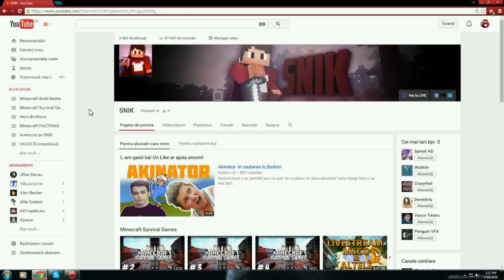3.000 subscribers Q&A | Lasati intrebari in comentarii!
Salut lume va multumesc din inima suma IMENSA de 3,OOO SUBSCRIBERS!
 Ma bucur ca v-ati abonat si sper sa va multumeasca contentul pe care vi-l ofer,si nah,sper sa ajungem la cat mai multi abonati!
 *lNTREBARI IN LIMITA BUNULUI SIMT*

►Misiune: ★80 LIKES★

►Lasa un comentariu,iar eu iti voi raspunde cu placere.
 ♦DONATII♦

● Pagina de Facebook,da-i un LIKE sa fii la curent!

►Minecraft name: SNIK_YT
    Steam name: SNIK_YT

►Skype: lucisnik14

                          ★Promovari★
●Promovare la inceput de videoclip: 2 euro
●Promovare speciala 3 euro (+share pe facebook)
●Filmezi un clip cu:3 euro (+share pe facebook)
                 Pachet special
●Subbox+Box (o luna) + promovare speciala : 5 euro
●Accept iteme pe CS:GO!

Daca doresti o promovare trimite-mi un mesaj privat pe Youtube.Nu un comentariu!

-- Melodie_1: Solo Acoustic
-- Melodie_3: Acoustic Meditation
-- Melodie_4: Autumn Sunset
-- Melodie_5: One Fine Day

intended"

Taguri (ignorati-le)
Minecraft , Minecraft survival games ,
Minecraft modat , Moduri minecraft ,
Minecraft hungergames , minecraft hardcore ,
Minecraft survival , minecraft creative ,
Minecraft hack , how to install hack,
Minecraft , mc, modat , mod , moduri,
Mod, Moldova, The Bridges , Minigames ,
Modat , moduri , Pink , iHatePINK,
Mod, Moldovan , Party , Vevo , patrie,
Patriotice , razboi, Razboiul din Ucraina,
Ucraina , Razboiul rece , Personalutatea lui Mihai
Eminescu, Stefan cel Mare si familia sa ,
Razboiul de 100 ani si consecintele lui,
Criza politica din Romania ,
Ps2 , PS3 , PS4 , PlayStation 4, How to install PS4m
How to record PS4 ,Ochii din umbra ,
Documentar , Personalitati marcante ,
Familia lui Codrin Bradea ,
Damnedsky facecam , Titanii , block , cub ,
Slab , Apartamente ieftine in bucuresti ,
Ferestre ieftine si bune , Calitate italiana ,
Madona , Messi , Pique , Cristiano Ronaldo,
Gerard , iRaphahell , Casillias , Noer ,
Germania cistiga mondialul , Brazilia ,
Neimar, Inter , Internet gratis , Mihai eminescu ,
Drogurile care le folosea Eminescu ,
Droguri gratis la bucuresti , Stirile de la
ora 10 , Don't Starve ,
, Droguri cu gust de lamaie ,
Marihuana , Marijuana , crack , cannabis , Cinepa ,
Mac , Morfina , heroina , prezervative gratis in bucuresti ,
Laba , Drogurile si influenta lor pentru om ,
Consum de alcool ,Sony Flamme , Cui , Gioint ,
Bug Mafia , Povestea lui Slenderman , Povestea lui
Jeff the killer , porn hub salveaza planeta ,
Radler , Timisoreana , Sociuteni , Aqua parc ,
Tuborg , Russia , Politica externa a romaniei ,
Politica rusiei , uniunea sovietica ,
Uniunea europeana , uniunea vamala ,
Statele membre ale europei ,Eurovizion , Concita ,
Barba , Vilnius , Capitala europei ,
Redy , Adidas , Nike , Mercurial , Steam , Zona ,
Jocuri steam pe gratis , Counter Strike pe gratis , CSGO pe gratis ,
CSGo free,Assassin's Creed Unite , GTA V ,
GTA FIVE , uTorrent Origin ,
Cyberlink PowerDirector 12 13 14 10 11 ,
etc , Fraps , Google Chrome , Odnoclassniki , .ru ,
Action mirillis , Crack action mirillis ,
v19.0 Action Mirillis , Terorist c4 ,
C4 , Sunet , Sound , CSGO , BarakObama ,
Drama , Amazon , Film istoric , The expendables 3 trailer ,
The Expendables 3 trailer , Trailer , Triler ,
Mecklaren, Sexy dance , Mix , Mouse , Miki mouse